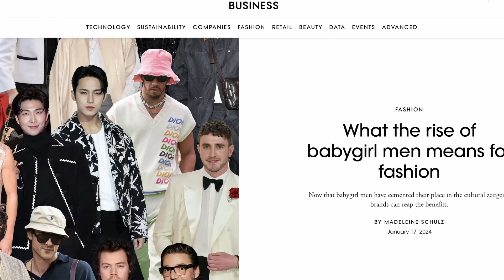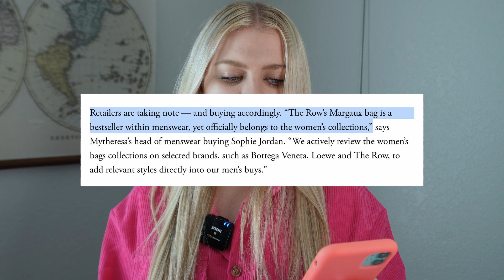Babygirl Men & Self Love Weddings - Uncommon Sense with Bryanna Robinson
Bryanna Robinson

Break away USA takes a critical look at American culture and explores issues that concern those who value tradition, freedom of expression, and values